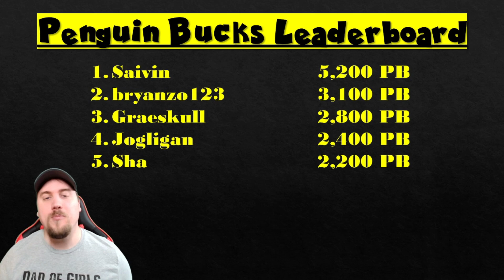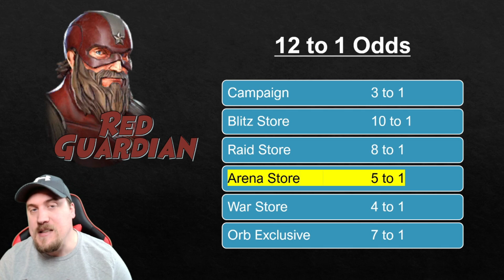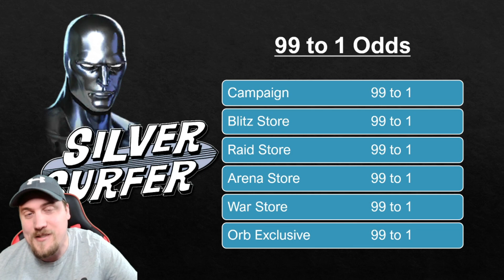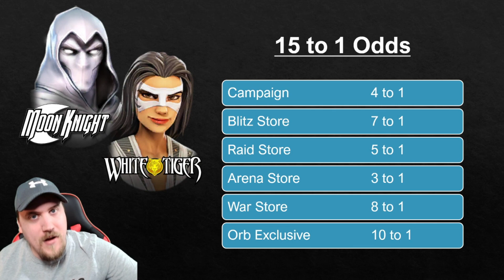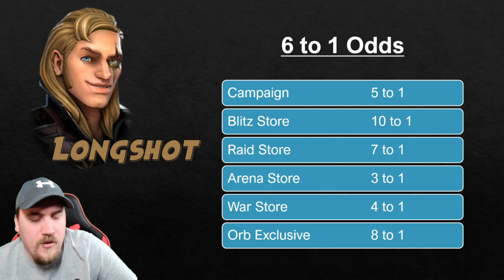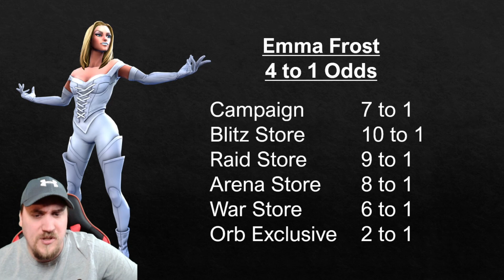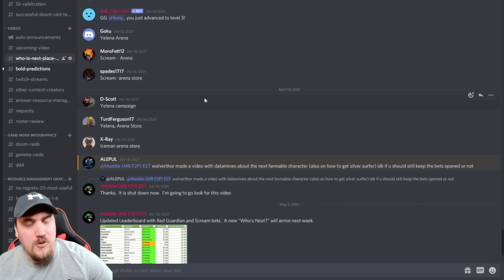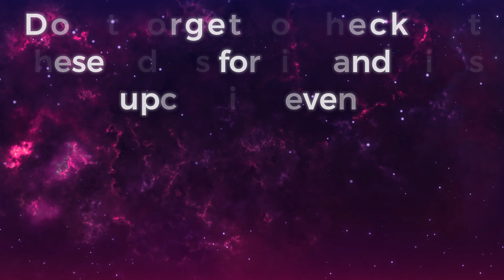The Next Farmable Character is...? | Coming Mid-May | Marvel Strike Force - MSF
Who is Next to be announced farmable?  Help me place my bet, and you can place a bet too.

MR F2P MSF's discord server!  Want to be featured in Bold Predictions or Q & A?